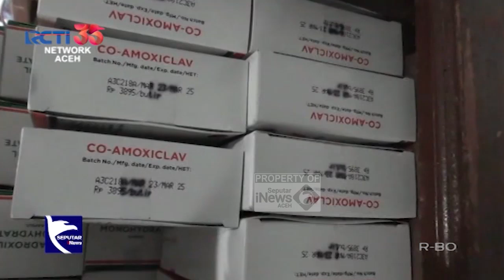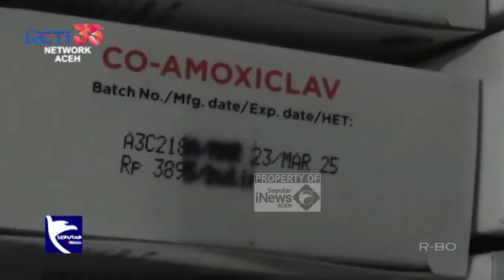RSUD Aceh Singkil Bantah Beri Obat Kadaluarsa atau Expired Kepada Pasien